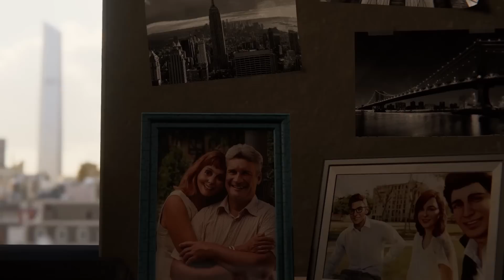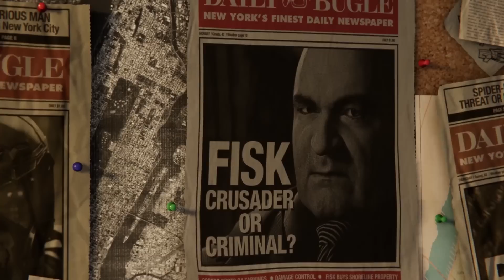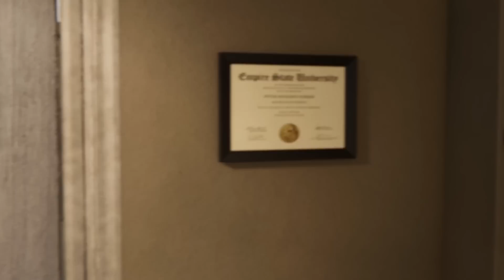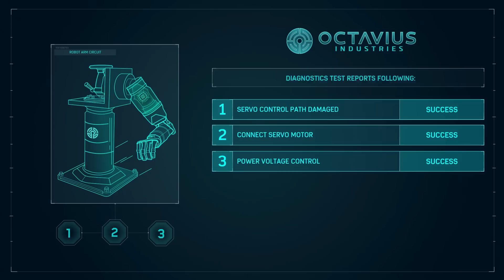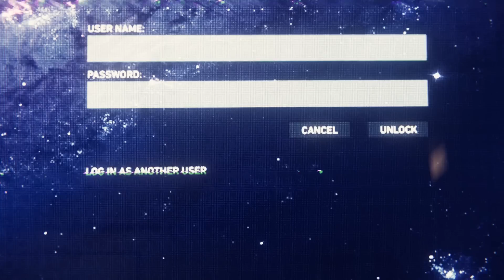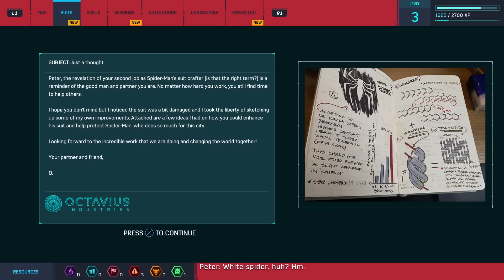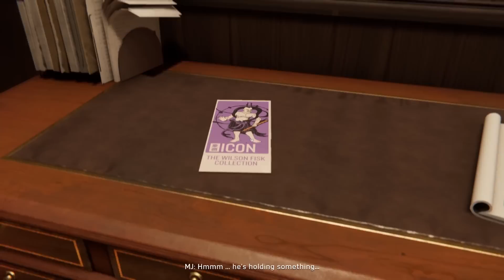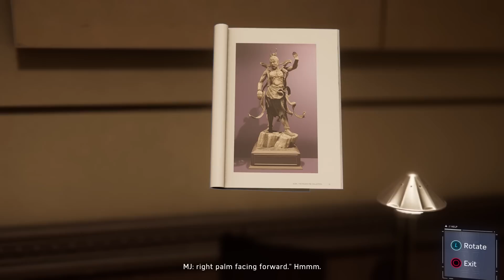SPIDER-MAN PS4 Gameplay Walkthrough Part 1 - Intro/Mission 1 FULL GAME!! 2+ HOURS! (PS4 PRO)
Spider Man PS4 Gameplay Part 1 - Spideman PS4 Walkthrough Part 1 - Spider-Man FULL GAME, 2+ HOURS OF GAMEPLAY! Today we swing into Marvel's Spider Man PS4 with a HUGE Part 1 comprising the first two hours of the FULL GAME! It's an incredible adventure, and I'm so glad we get to experience it together! Tons of episodes coming super fast! Let me know what YOU think of Spider-Man PS4 in the comments down below!! :)

Review code provided by Sony Playstation.

Spider-Man is an action-adventure game set in an open world modern-day New York City and played from a third-person perspective. It features combat systems such as an aerial combat, spider sense and reflexes, and finishing moves. Spider-Man can push attacking enemies off of buildings, though Spider-Man will not let them fall, webbing them to the side of the building. The player will be able to use Spider-Man's abilities such as web slinging and wall-crawling as well other gameplay elements, one of which will be the ability to traverse using parkour, and the crafting and use of gadgets and alternative suits with special powers. Environmental combat, quick time events and stealth will also be featured in the game. Peter Parker (outside of his Spider-Man suit) will be playable in parts of the game and Mary Jane Watson will be playable in "key moments" of the game.